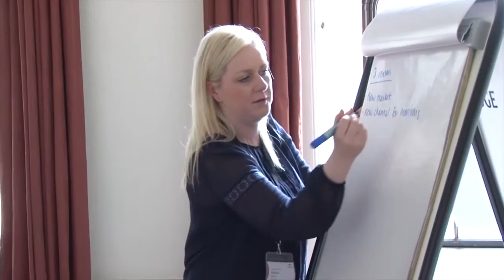Ashridge Executive Education's Advanced Management Program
Hear from participants of the Ashridge Executive Educations's Advanced Management Program. The AMP design is unique in the industry it focuses on developing key skills and knowledge across four key themes which give you the critical leadership and management expertise you need to prepare for continued advances in your career.